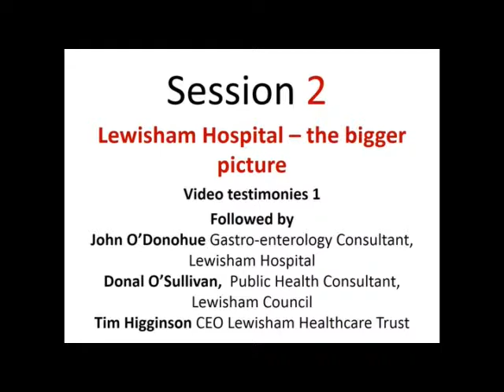Session Two TSA Report & Lewisham Hospital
The Inquiry into the proposals to close Lewisham Hospital, A&E, Maternity & Children's Services